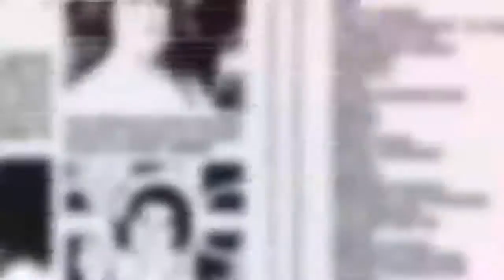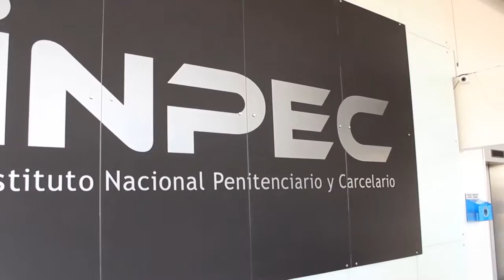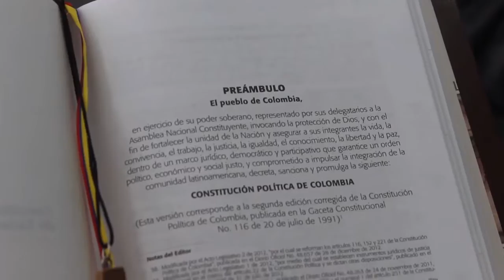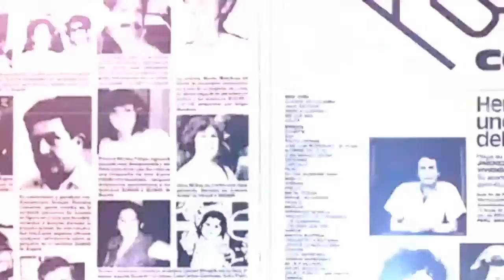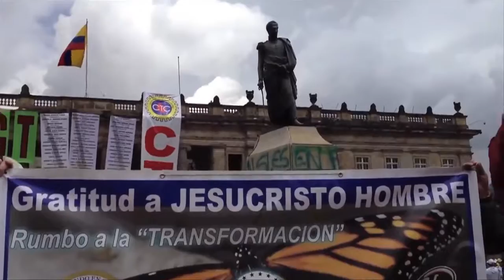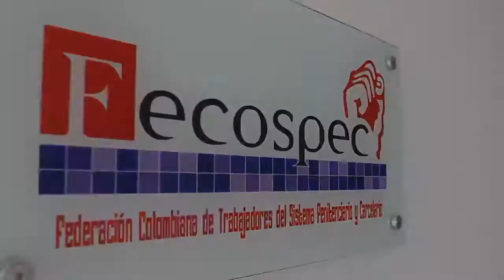COMPLETO PARTE 3 Sindicalismo - Delito o derecho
Todos los fines de semana a las 7 p.m. por CABLENOTICIAS